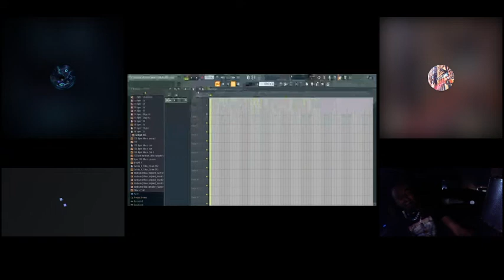YuneyLae's Discord Vlogs: Short Klip 1 "@MesheyoBeats Takes An L From @Y1Prod"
Better Klips Otw’❗️It’s Juh’Tha Beggining, Juh’Previewing One Of Tha Few Types Of Klips & Scenes Yu’ll B Viewing In My Channel... 🦅 Many More To Kome... - YuneyLae